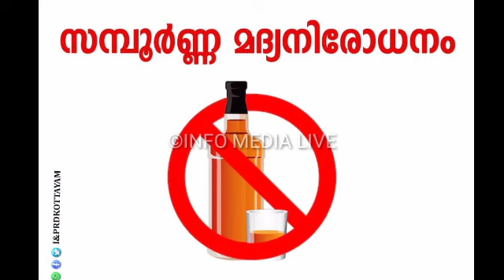കനത്ത മഴ/Kerala Weather News Updates Today Heavy Rain News Live Info Media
All ration card holders must watch/ apl bpl free kit/may month ration Kerala lockdown kseb meter reading All ration card holders must watch / free kit / rs 2000/- e pass Kerala lockdown kit students kit health department info media malayalam All ration card holders must watch/ apl bpl rationcard free kit/may month ration Kerala lockdown 5kg mullaperiyardam heavyrain keralaweather cyclonesinkerala freekit​ pinarayivijayan​ INFOMEDIAMALAYALAM​ ഈ ചാനലിലൂടെ പ്രസിദ്ധീകരിക്കുന്ന വീഡിയോകളിൽ ഒരുതരത്തിലുമുള്ള രാഷ്ട്രീയം / മതം എന്നിവയുടെ അതിപ്രസരം ഇല്ല. ഗവൺമെന്റ് പോളിസികൾക്ക് എപ്പോൾ വേണമെങ്കിലും മാറ്റം ഉണ്ടാവാം. അതിനാൽ പുതിയ വീഡിയോ അപ്‌ഡേഷൻ കാണാൻ ശ്രമിക്കുക. Thanks -SHABZ MEDIA ➖➖➖➖➖➖➖➖➖➖➖➖➖➖➖ ✔ DISCLAIMER: This Channel DOES NOT Promote or encourage Any illegal activities , all contents provided by This Channel is meant for EDUCATIONAL PURPOSE only ✔ Do Not Try to Upload My Videos Without My Permission Under any Circumstances.If You do so it will Violate Youtube Terms of Use or Have to Express Permission From Copyright Owner me to Upload it.